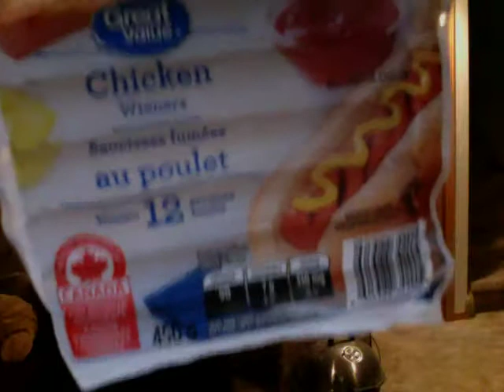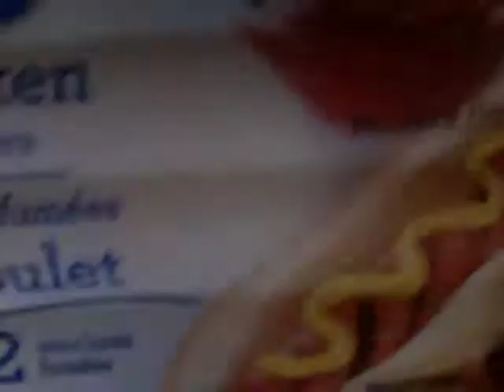Time to catch a flight soon????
Maybe take a walk with a gym bag?
BDEFGHIJKLNOPQRSTUVWXZ time! 10/1/18.